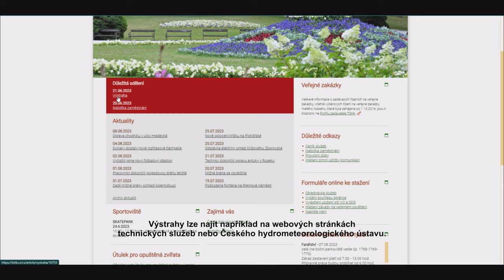Technické služby se připravují na mimořádné události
Nepředvídatelné události mohou přijít kdykoli a představovat výzvu pro celé město. Technické služby Hradec Králové se průběžně snaží minimalizovat rizika a zajistit bezpečnost. Důležitou součástí přípravy je zpětná vazba od občanů nebo záchranářů, kteří mohou technickým pracovníkům předávat své podněty.